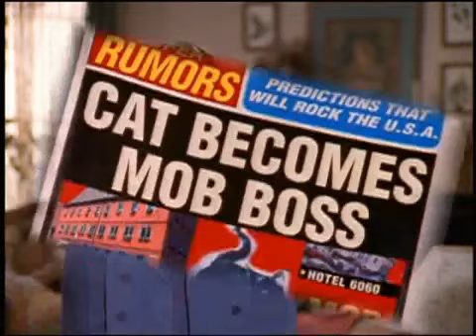the best of Salem Saberhagen season 2